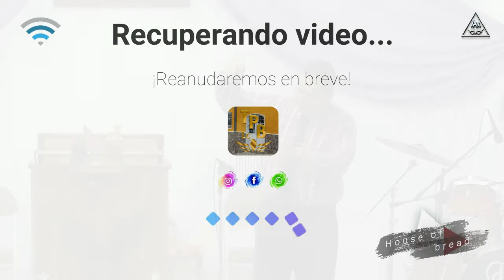🎤 Servicio del día miércoles 2/03/22 - TPequeñaBelen - Barquisimeto, Venezuela 🎤